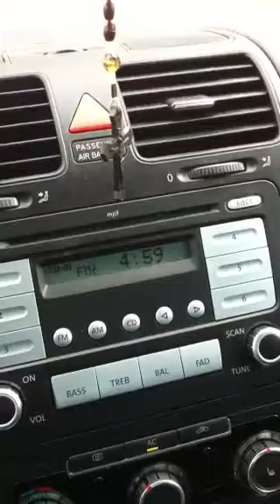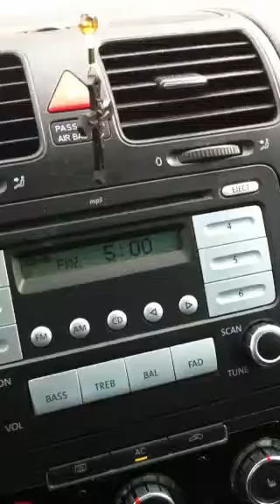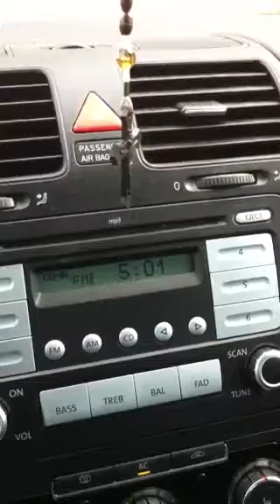Investment visa to the US